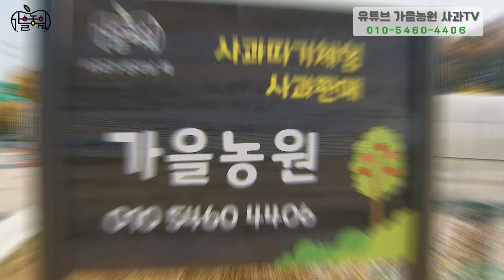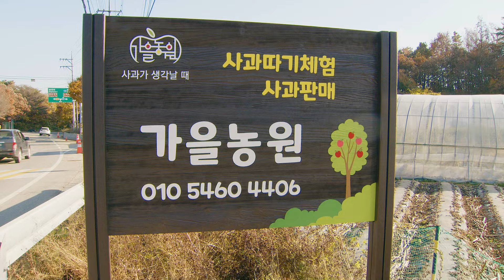사과 전문 농장 가을농원을 소개 합니다.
사과 전문 농장  28년  가을농원을 소개 합니다.
♣ 2024년 충북 과수 농업인 대회 증산왕 수상
♣ 2024년 농림부 신지식농업인 484호

♣ 부사 홍로 감홍 시나노골드 아오리 미니사과등  직거래 판매
♣ 추석 설날  사과 명절선물세트  사과100%사과즙  사과잼  사과칩
♣ 사과따기체험  사과청만들기 키트및 체험  사과라이스칩만들기 키트및 체험

사과만 전문으로 하는 가을농원 소개 영상 입니다
저희 가을농원은 농장 직거래및  사과따기체험 사과청만들기
사과라이스칩 키트및 만들기 체험도 하며

사과 100% 사과즙과 유기농설탕 사과잼도 판매 합니다
아름답고 멋진 가을농원 풍경은 덤으로 구경 하실수 있습니다
감사합니다